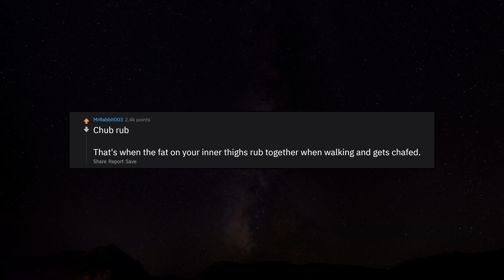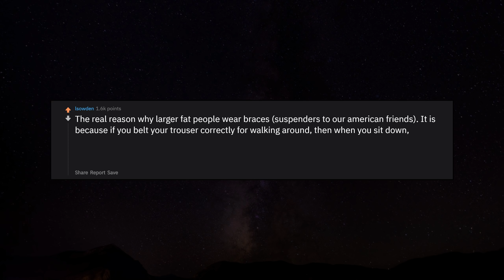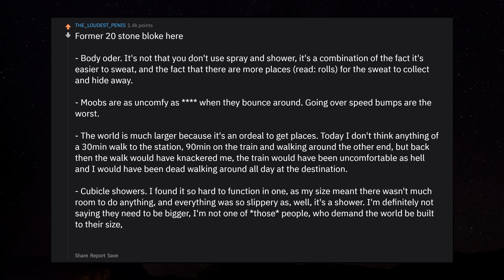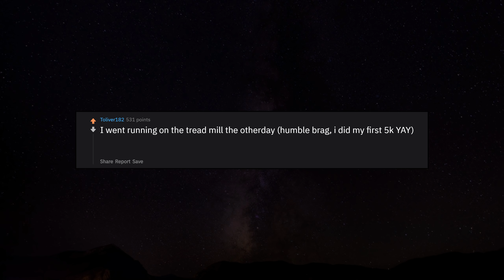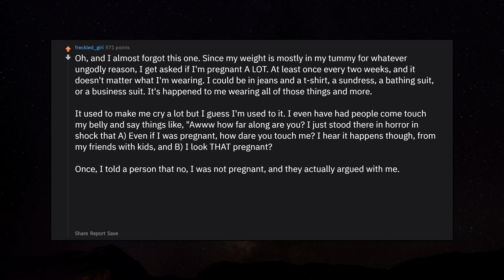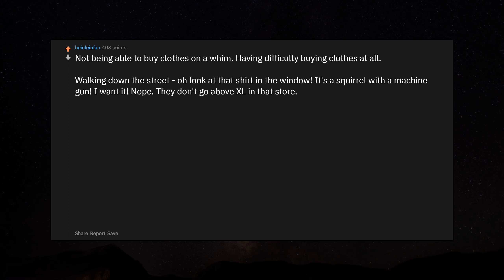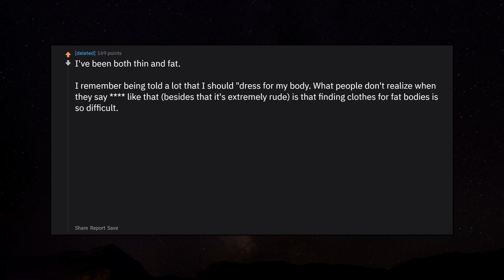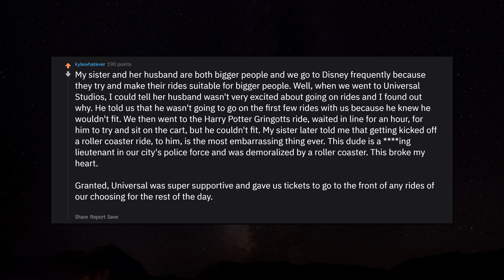Fat people, what's something about being fat people don't understand? r/AskReddit | Reddit Jar